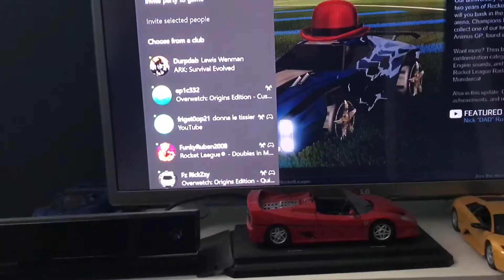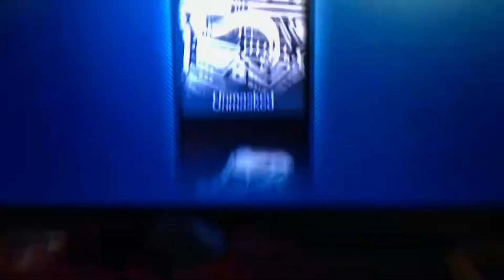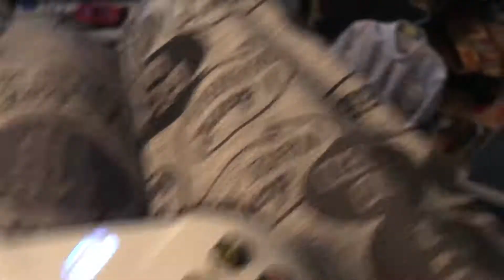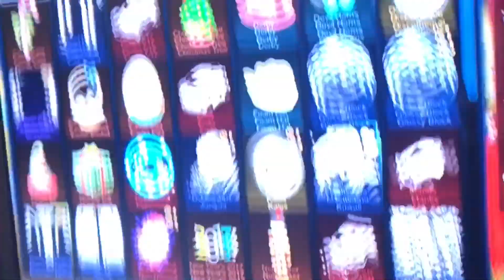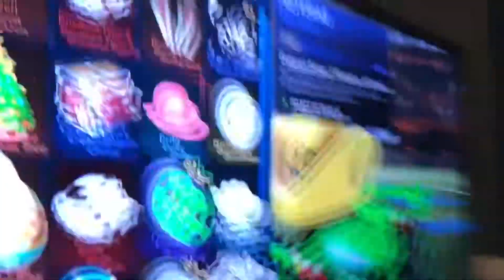The double drop weekend video// Insane tradeups but not very good crates